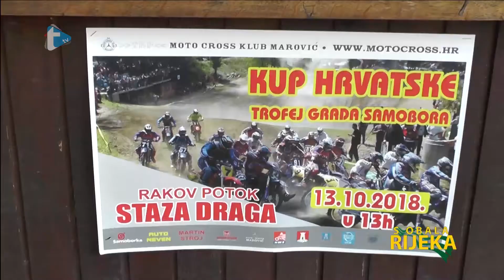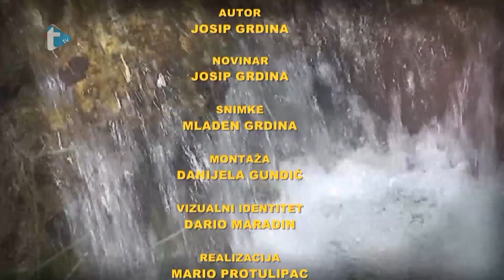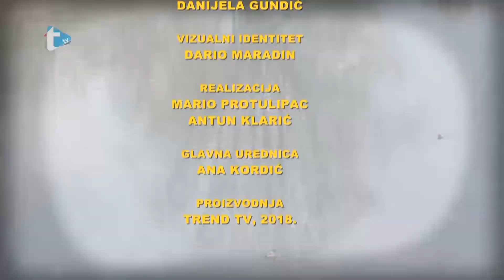S obala rijeka 275